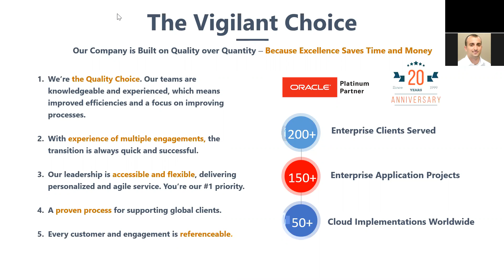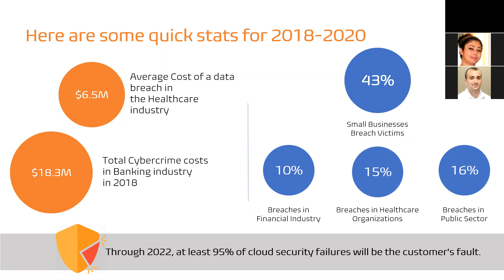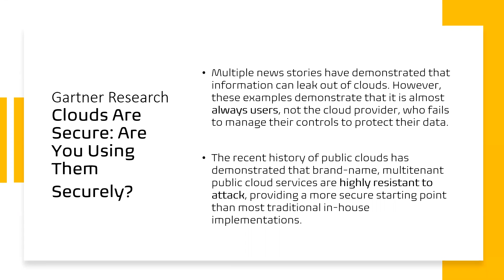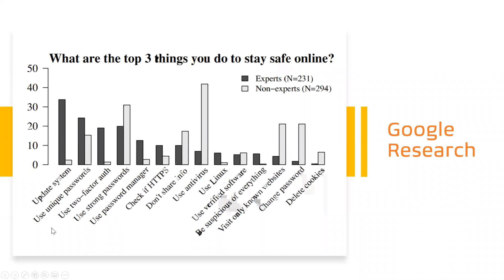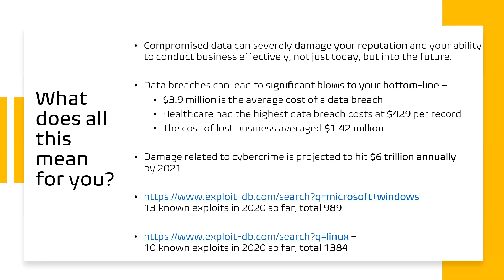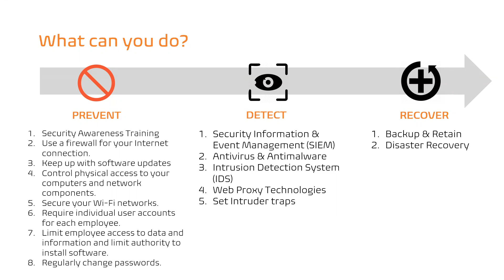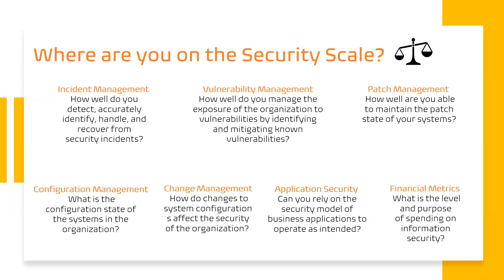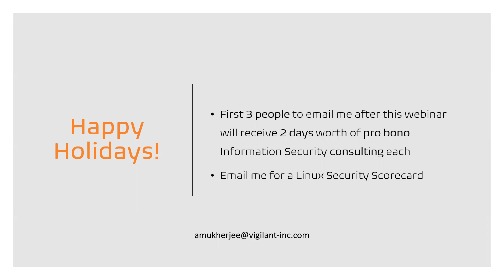Webinar - Let's talk Security on Public Clouds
Agenda:
1. Why should we care about security on the cloud?
2. How do we know where we stand when it comes to securing our workloads?
3. What are security best practices?

Presented by Amrita Mukherjee of Vigilant